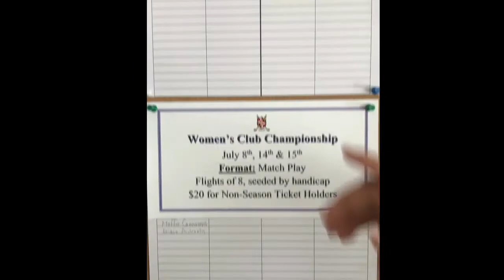Weekly Golf Update - June 13th